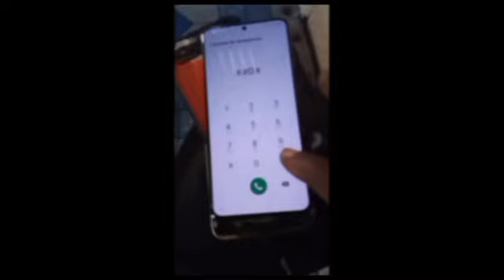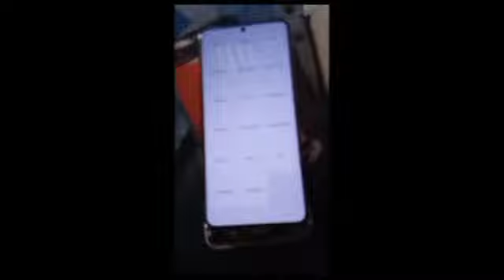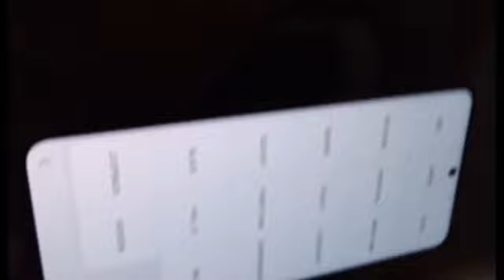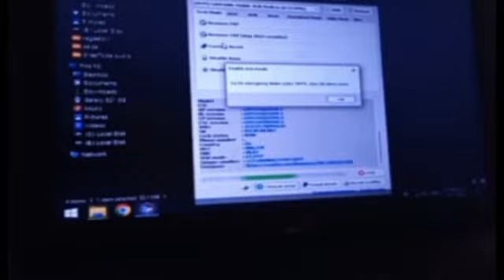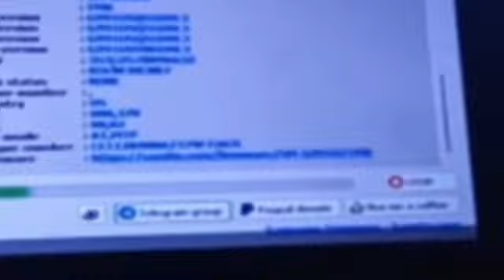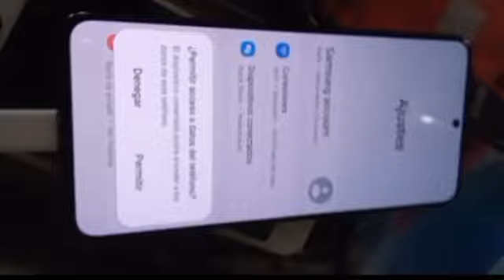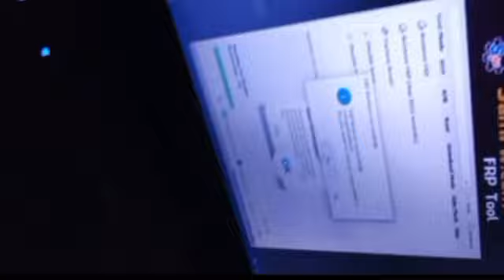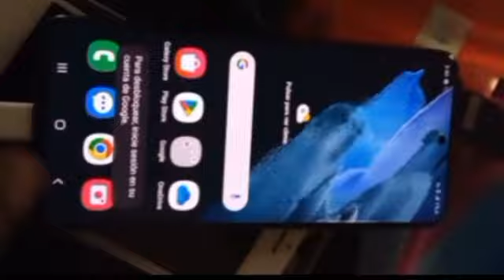FRP SAMSUNG ALL MODELOS ANDROID 8-13 ELIMINAR CUENTA GOOGLE GRATIS FRP BYPASS GOOGLE ACOUNT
FRP SAMSUNG ALL MODELOS ANDROID 8-13 ELIMINAR CUENTA GOOGLE CUALQUIER SAMSUNG GRATIS EN MINUTOS

A

SAMSUNG A01 A02 A03 A04 A21 A32 A20
SAMSUNG S5 S6 S7 S10 S3
SAMSUNG J3 J4 J2 J5 J7 J10

ANDROID 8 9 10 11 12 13
FRP BYPASS GOOGLE ACOUNT